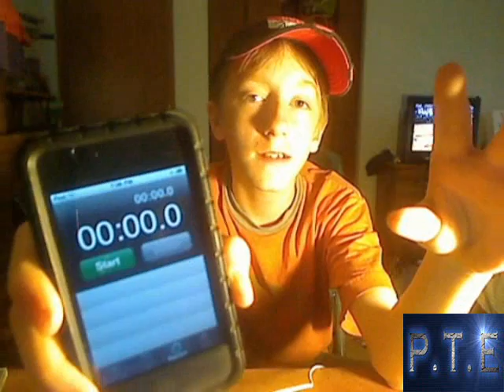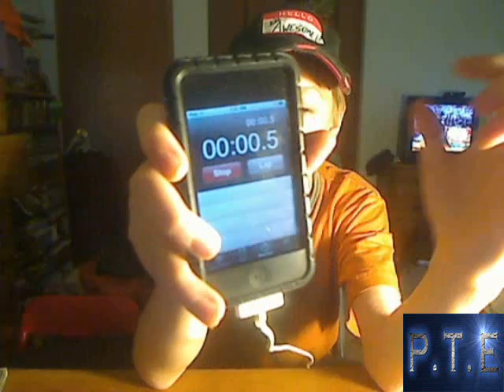WWE Raw Afterthought for May 23, 2011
NEW SEGMENT ON THE SHOW!!!
Today, I talk about:
Alex Riley's Face Turn
Kharma being sidelined